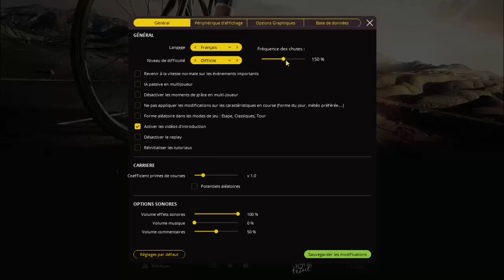[PCM 2015] - Carrière Abonnés - Présentation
Salut tout le monde,aujourd'hui on se retrouve aujourd'hui pour la vidéo présentation de la carriere abonnés